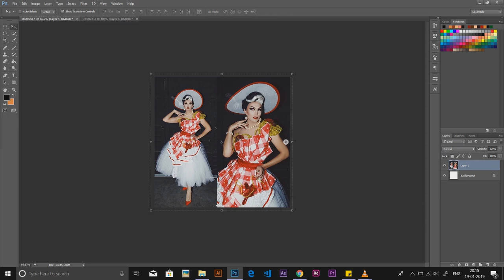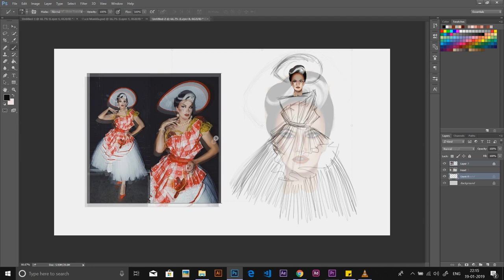देखिये कैसे बना ये चित्र । चित्रकला एपिसोड़ 01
Namashkar,

This week I bring to you the outfit I've been pretty gagged by.  Manila Luzon has been picking out the best of her Fineapple Couture for this season of RuPaul’s Drag Race All Stars Season 4. And this Marco Marco outfit is no less!

- Anwesh

Follow all my artworks via theeffeminareillustrates on Instagram.